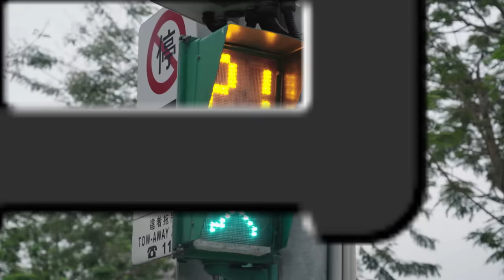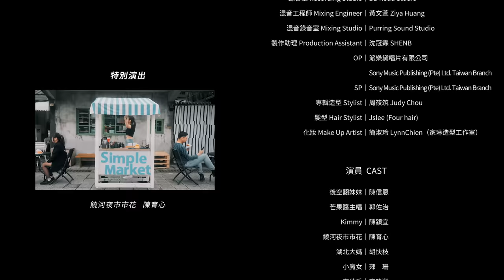彭佳慧 Julia Peng《我先請 Me First》Official Music Video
經歷了兩年多的收歌選歌與邀歌，在新專輯全數幾近定局的狀態下，製作人陳君豪邀集了三位新世代音樂人 Dizparity 葉柏成/ Midi Yang楊士弘 / Sunya蕭人鳳 為彭佳慧創作了一首聽起來玩樂風格重，但言之有物的本位性超強的歌曲「我先請」。

這是首以電吉他獨奏進門，融合電音、搖滾，音樂類型達到不分世代感的需求，經過幕後音樂總監 Brandon Wang（這神秘的男孩就是彭佳慧的貼心長男。）認證鼓勵必定收錄，連新世代一聽都想會跳舞的全民high歌。歌詞闡述人們應該推開這世界莫名其妙的虛偽客氣，鼓勵身心健康的每個人要懂得適時地以「我」為主，拒絕盲從跟沒理由的委屈，好好展現自己的超正面快歌。

首次與@Hahatai跨界合作，MV 不僅有哈哈台的參與支援，並動員了台內最受關注的話題名人們包括「後空翻妹妹 陳信恩」、「芒果醬主唱  郭佐治」、「Kimmy 陳穎宜」、「饒河夜市市花 陳育心」、「湖北大媽 胡快枝」、「小魔女 郟珊」、「吉他手  高暐翔」一起演出。不僅對嘴演唱，大家還一起跳起了M F Dance! (別誤會！是Me First Dance先請舞。) 因為這首歌，大家跨界組合成一個超級歡樂的團體，也創造了彭佳慧出道多年來第一首有自己參與跳舞的演出。原來擔心自己會跳得七七八八的彭佳慧，完全沒想到自己一上了鏡頭後，竟然！什麼舞步都記得了！現場馬上被唱片公司的同事們恭喜：從流行音樂圈的林志玲升級為蔡依林了。

♩ 歌詞 Lyricist

我先請 Me First
詞Lyricist／曲Composer：Dizparity葉柏成／蕭人鳳Sunya／楊士弘Midi Yang

管你紅唇塗得多厚
管你眼線下手多重
一場大雨就毀了容
幾滴眼淚就沖淡彩虹

誰又跟誰搧起了風
誰又學誰像過了頭
一個差評整天失落
幾句耳語心刻出裂縫

蘿蔔對號入坑
Sorry! 那不是我的菜

說膩了你先請
想愛就愛
說膩了你先請
由我來主宰
說膩了你先請
我只想活得自在
難道還要別人管
（我先請你先讓開）

說膩了你先請
想愛就愛
說膩了你先請
由我來主宰
說膩了你先請
我只想活得自在
難道還要別人管
（我先請你先讓開）
（難道還要別人管）

找人疼先學會自愛
「你先請」說得太習慣
嗚~做自己瀟灑自在
「我先請」你先讓開

說膩了你先請
想愛就愛
說膩了你先請
由我來主宰
說膩了你先請
我只想活得自在
難道還要別人管

這次換我先請
敢恨敢愛
這次換我先請
沒人能阻攔
這次換我先請
把自己活得精彩
我先請你先讓開

製作人 Producer：陳君豪 Howe@成績好工作室
編曲 Arrangement：Dizparity 葉柏成
鋼琴&合成器&電子鼓 Piano&Synthesizer&Drum Programming：Dizparity 葉柏成
吉他 Guitar：屠衡 Josh Tu
鼓樂器編程 Additional Drum Programming：陳君豪 Howe
合聲編寫 Backing Vocal Arrangement：Dizparity 葉柏成/ Midi Yang楊士弘, Sunya蕭人鳳
錄音師 Recording Engineer：葉育軒 YuHsuan Yeh
錄音室 Recording Studio：BB Road Studio
混音師 Mixing Engineer：黃文萱 Ziya Huang
混音錄音室 Mixing Studio：Purring Sound Studio
製作助理 Production Assistant：沈冠霖 SHENB

專輯造型 Stylist周筱筑 Judy Chou
髮型 Hair Stylist : Jslee (Four hair)
化妝 Make Up Artist簡淑玲 LynnChien（家琳造型工作室）